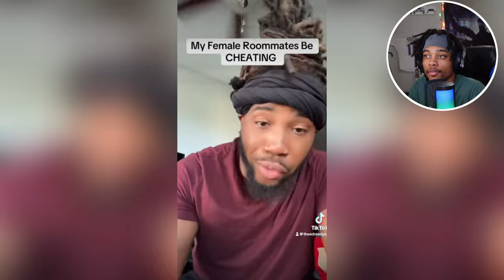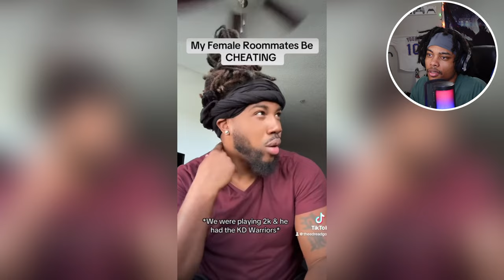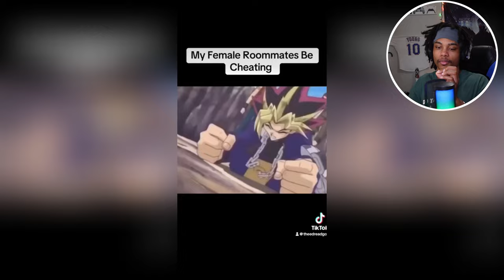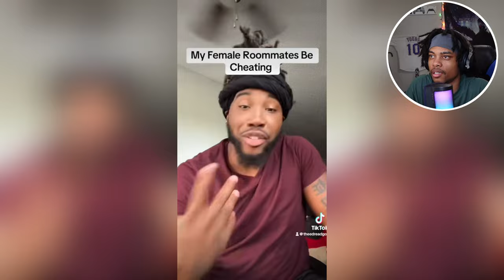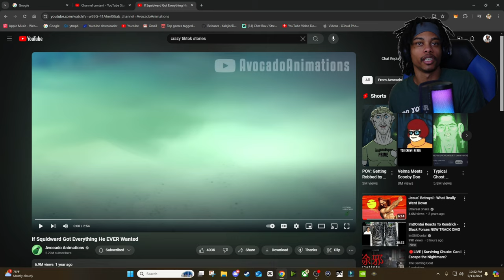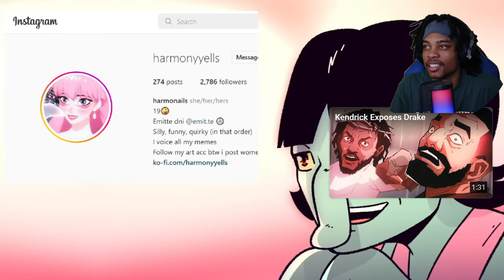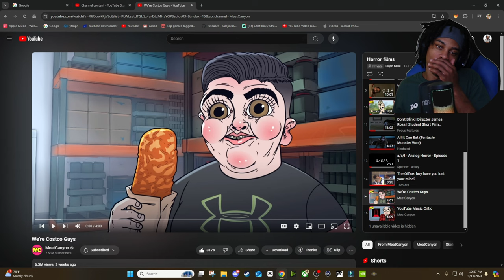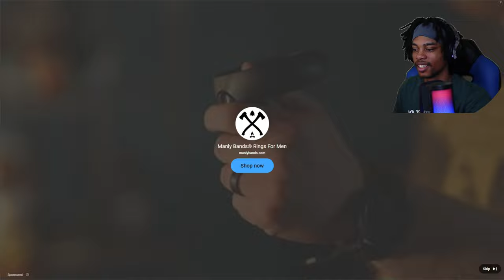MARIO HAD ENOUGH 😭